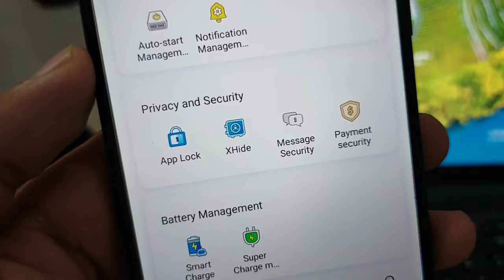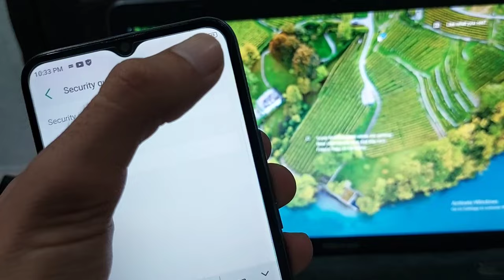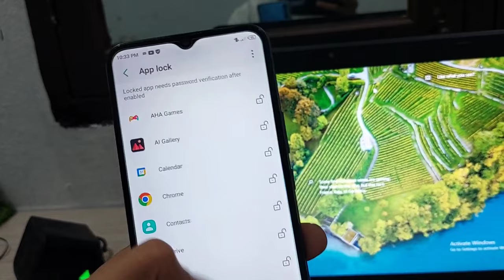How to Reset Applock Password on Infinix - Applock ka password bhul jane par kya kare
In this video I will show you how to forget applock password on any infinix phone.